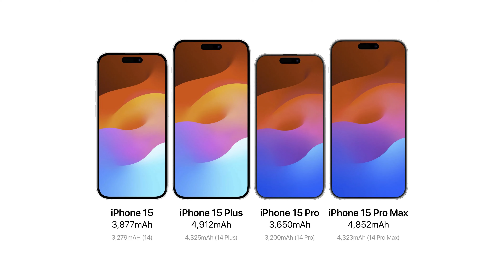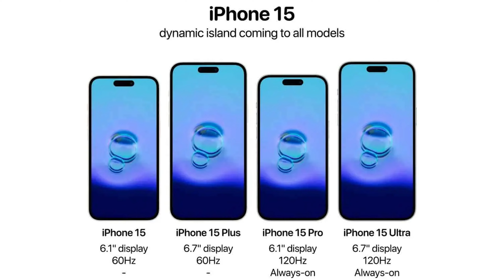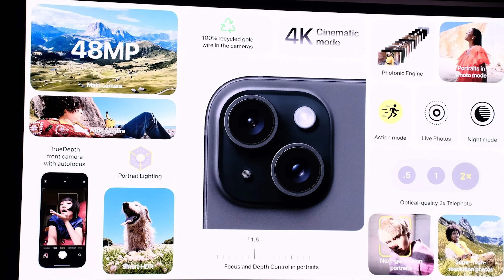لا تشتري الآيفون 15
وعندي أسباب كثيرة منها
الشاشة لا تزال 60 هيرتز
والمعالج من السنة الماضية
والمزيد من الأسباب في الفيديو